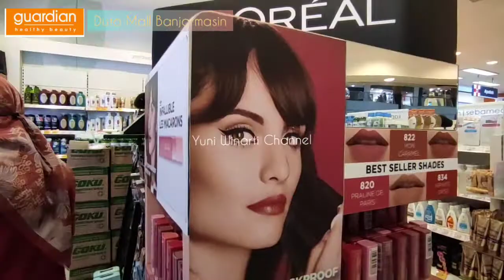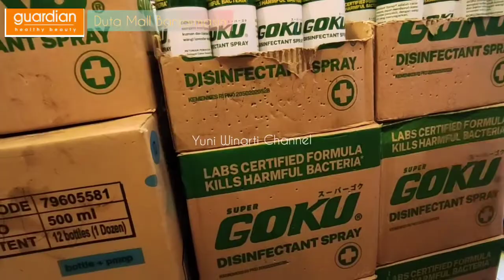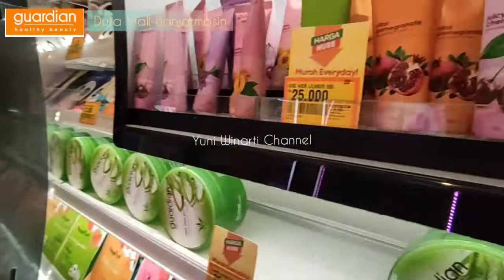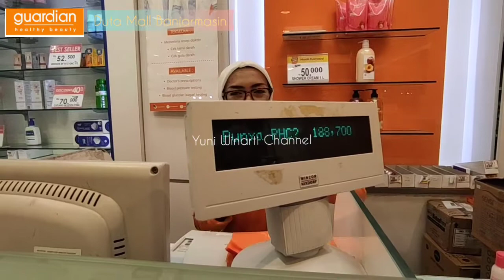Guardian Duta Mall Banjarmasin